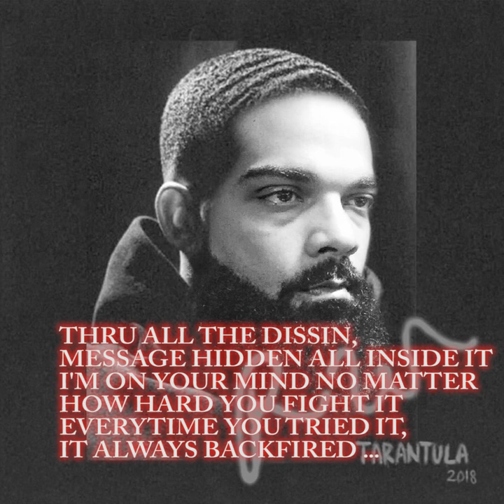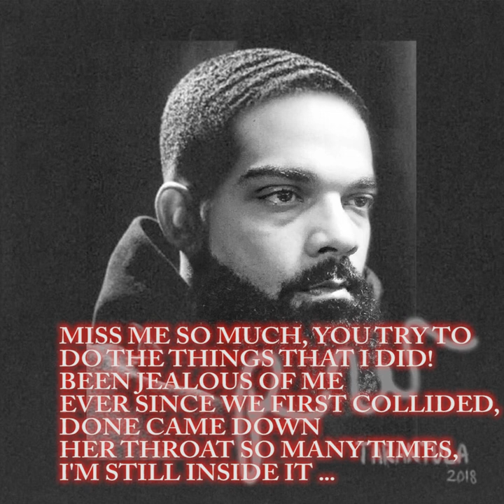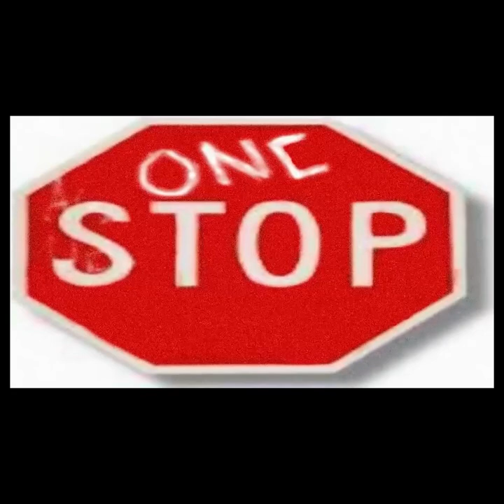KEKE - Calico Crisis f. Drake [LYRICS]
Track 5 to the B Side of TARANTULA by Calico Crisis. Hosted by Wierd Al Yankabitch (Volume XXV)